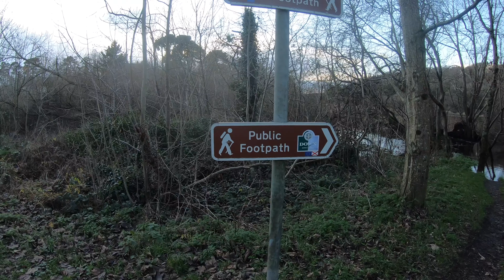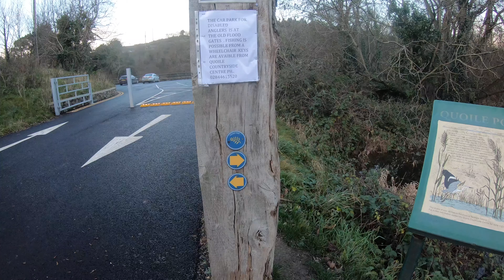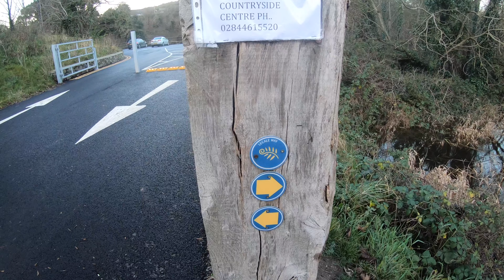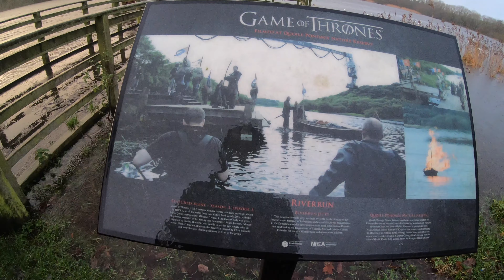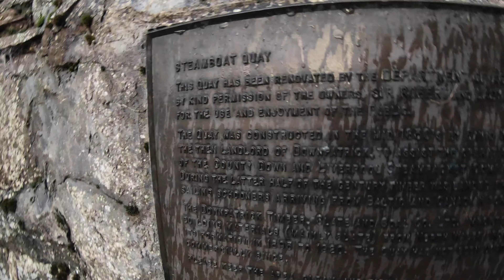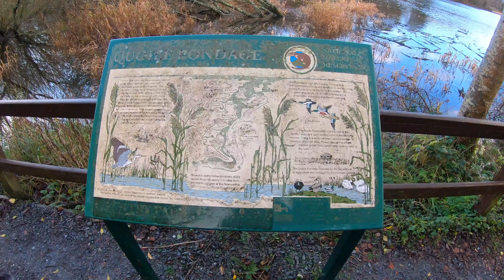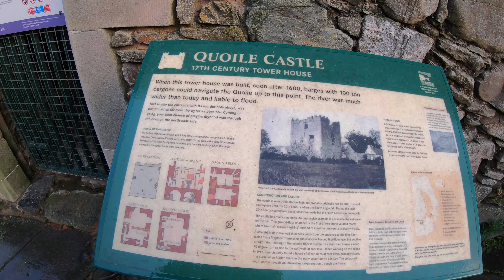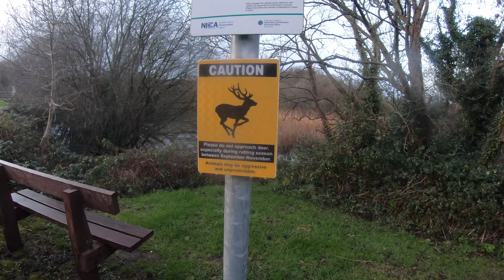Walks with Harvey - Quoile River, Walks near Downpatrick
This week Harvey, Holly and I take a walk down a very waterlogged Quoile River.